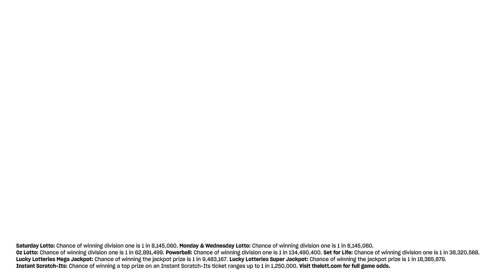Weekly Winners Wrap | 25 August 2023 | The Lott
The Lott's weekly winners wrap for 25 August 2023. Hear real winners’ stories across our games including Saturday Lotto and Monday & Wednesday Lotto.

Gamble Responsibly. Gamblers Help 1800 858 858